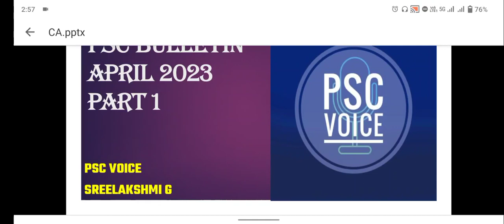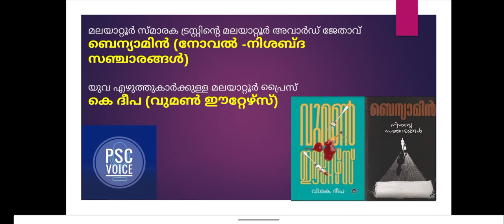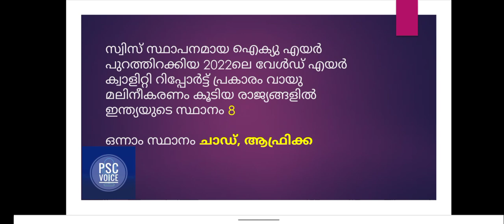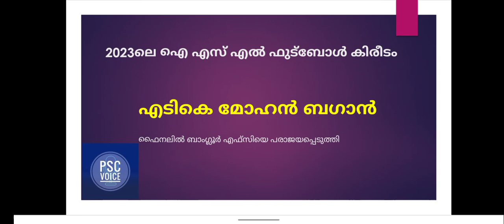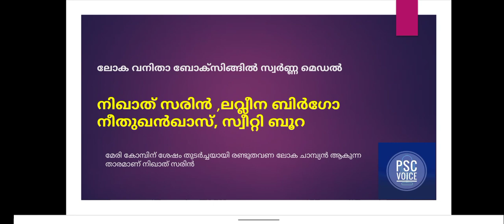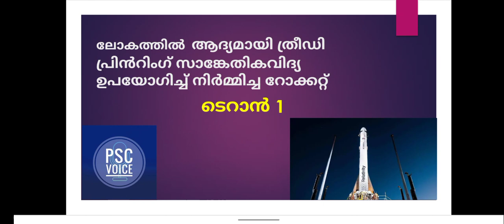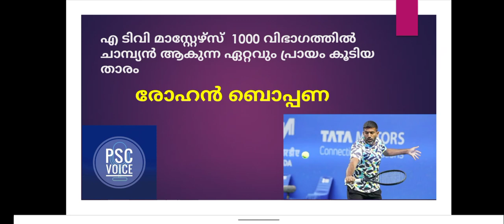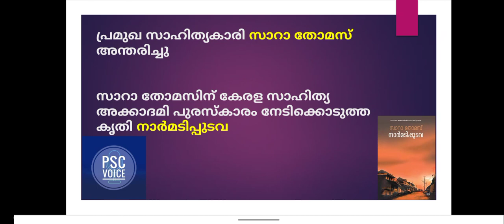APRIL CURRENT AFFAIRS PSC BULLETIN PART 1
CURRENT AFFAIRS KERALA PSC APRIL 2023 PSC VOICE LDC UNIVERSITY ASSISTANT